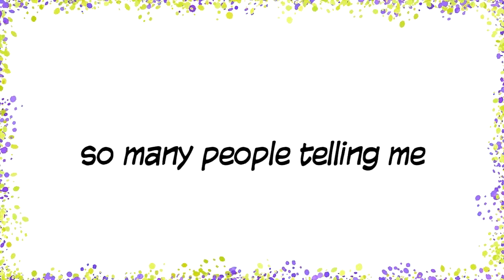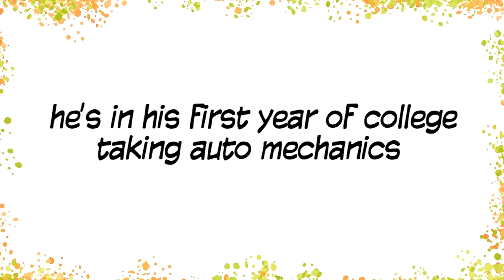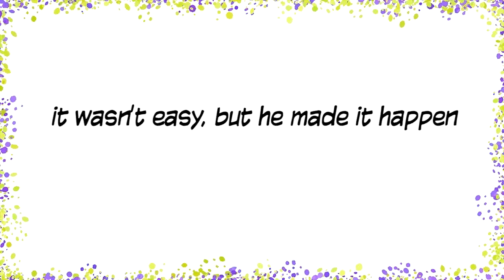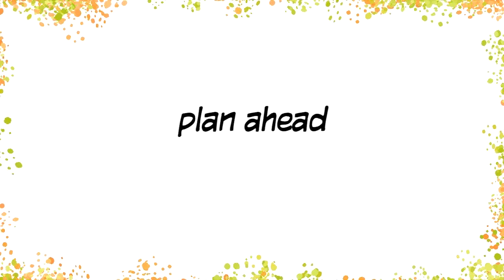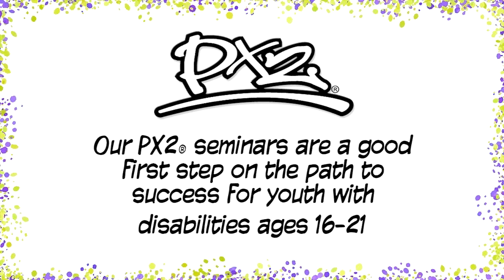Ability NB: Cody (PX2)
This is Cody. He recently graduated from high school and moved on to college. He is taking auto-mechanics at NBCC. He has muscular dystrophy and in this video he talks about some of the barriers he overcame to achieve his goal. Ability NB is offering PX2® youth empowerment seminars in New Brunswick.